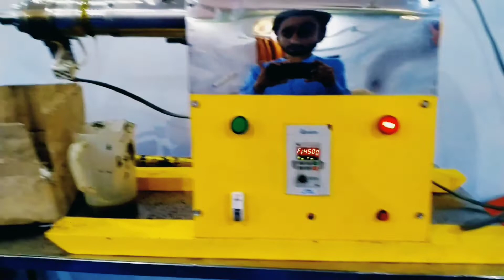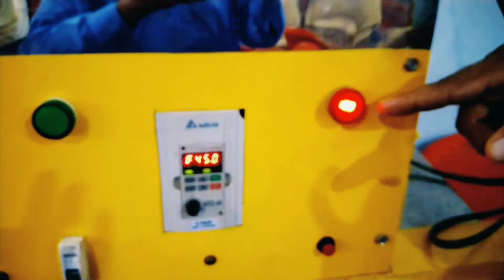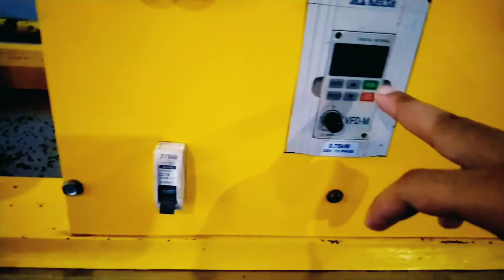Mini oil pressing machine.Oil Business.Seed oil business.Mini oil cold press.commercial oil machine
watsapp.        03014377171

zaitonkatail
get pure and healthy oil
oil without adding of water
oilmachinemodelcp20
modelsp12
all models oils mills

the main aim of my YouTube channel is to introduce the useful business ideas to you through the videos so in this video I am going to tell about mini cold oil pressing machine which is made on German technique in this video I have provided all the details about this machines and I tell you how you can a process the oil from seeds electricity consumption how to use how to run the machine how to run mini oil press machine cost of mini oil press machine mini oil Mill cost in Pakistan oil press machine model sp12
stainless steel oil machine
with inventor
2hp motor capacity
oil machine electricity consumption
tv YouTube channel ka main maksad aapko Business mein motivate karna hai aur ne karo bar kagaj karne main aapko Malappuram karna hai to is video main aapko mini oil Mill ke bare mein maloomat ram ki gai hai ki aap usko kahan se khareed sakte hain yah kitne mein milegi aapko ismein aap kiske shanka oil nikal sakte hain aur ismein aur nikalne ka tarika kar kya hai yah kitni bijali khati hai yah stainless steel ke andar bani hui hai aur iska model kya hai  machine mini oil Mill cold press oil Mill oil Mill all pressing technique German technical mill
cost of mini oil press machine
oil press machine in India
oil pressing machine in Pakistan
oil selling business in Pakistan
commercial oil business
cost of oil press machine
cold oil pressing machine.